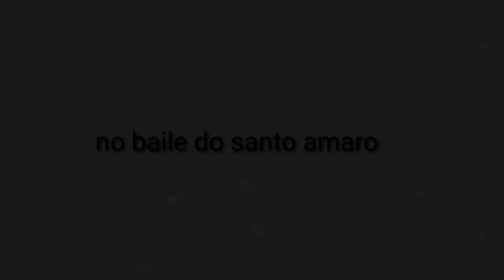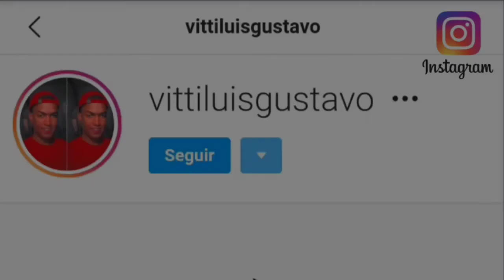MTG RIHANNA - RUDE BOY VERSÃO FUNK , BAILE DO DICK VS SANTO AMARO 🎶 [ DJ DAPOLLO & 2T DO IPAD ]